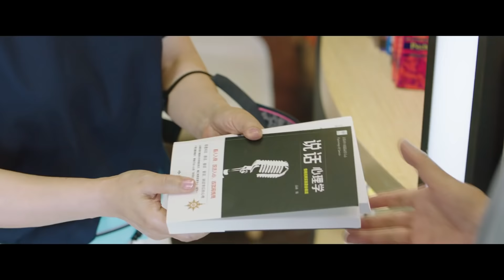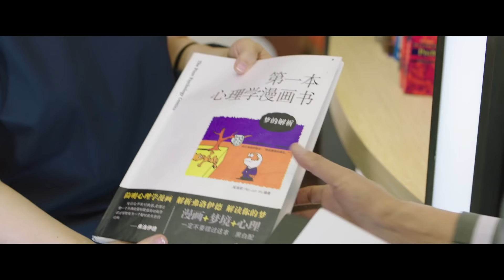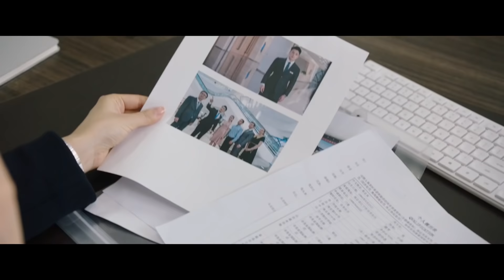【温暖一家人🏠】生活万岁 Good Life EP15 | 曾志东决定重回酒店 | 刘威 王鸥 孙艺洲 | 爱奇艺华语剧场